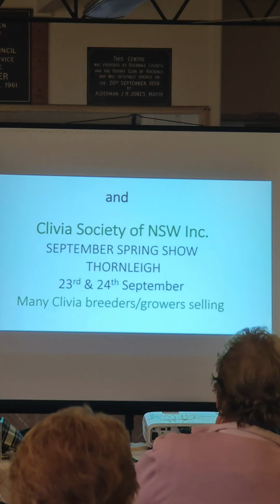The Rockdale Garden Club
On Friday we joined the monthly catch-up of the Rockdale Garden Club where we learnt all about Clivias from @justcliveasandrarethings.

If you love all things green and leafy and catching up with like minded people, you can't go wrong with the Rockdale Garden Club.

The club meets at the Rockdale Seniors Centre on the first Friday of the month from 10am. Pop in on the day or call Club President Christopher Eddy on 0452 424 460 if you would like more information.